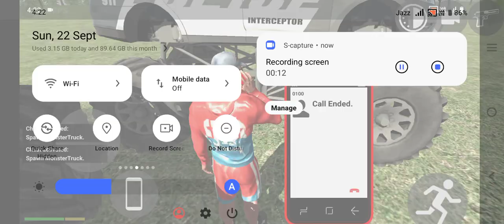indianbikedriving gaming trending blackpower bike car 3d india drawing video game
game game
game wala game
bike wala

sindhi song
bhoot
brown
police game
train 🚆🚉🚄🚋🚈🚅🚆
malika

black spider-man
scorpio police
police scorpio
remote control scorpio

remote control wali kar
fortuner wali game
shiva
shorts
car games
gadi gadi
gadi wala game gadi wala game
games
ghost videos
punjabi song

kar wala game kar wala game
youtube game

player boy
punjabi song 2024
scorpio wala game
game
indian bike
gulled simba
player boy
police wali game
spider-man

scorpio
los santos
car
tango
car game
chhotu dada
indian bike driving 3d new updates
indian bike game
سيارات
dj video
downstream and upstream concept
jcb
train game dikhao train game
game
indian bike
gulled simba
police wali game
spider-man
acche wala
black power
bujang sarawak baby shima hai na
gaming| Indian Bike Simulator 3d Game Killed Dinosaur New Model update modified
Indian Bikes Simulator Android Gameplay Video
Indian Bike Driving 3D Wedding
Indian Bike Driving 3D Shadi
Indian Bike Driving 3D Marriage
Indian Bike Driving 3D Secret Wedding

Indian bike driving 3d all new chaet code

indianbikedriving3dgame

Indian GTA 5 Mobile Game😨| INDIAN BIKE DRIVING 3D #7